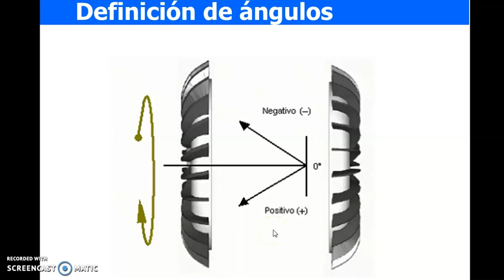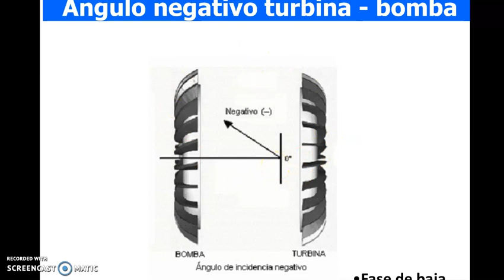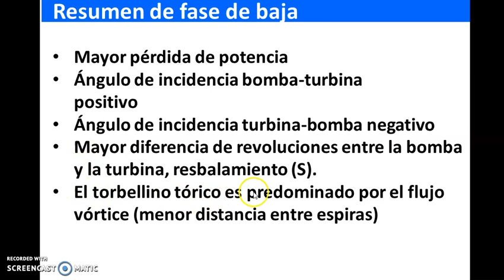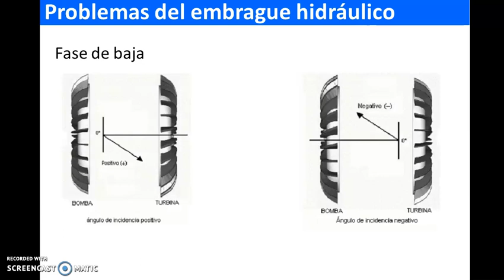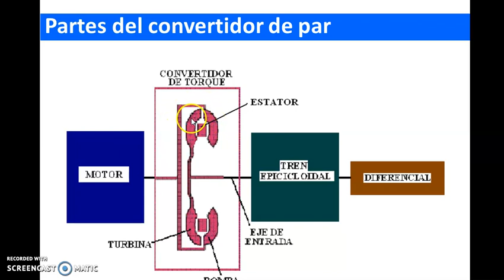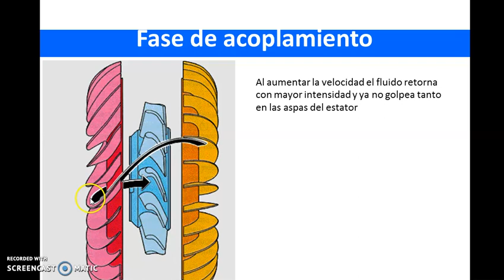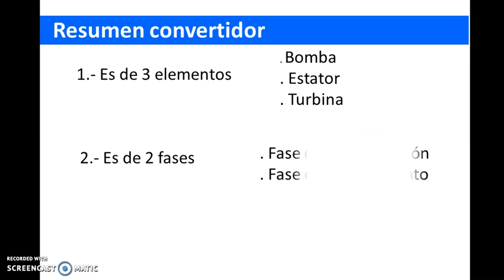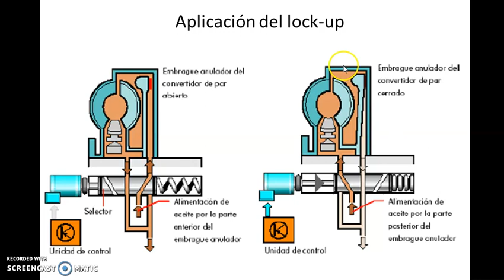Convertidor de Par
Diferencia entre embrague hidráulico y convertidor de torque